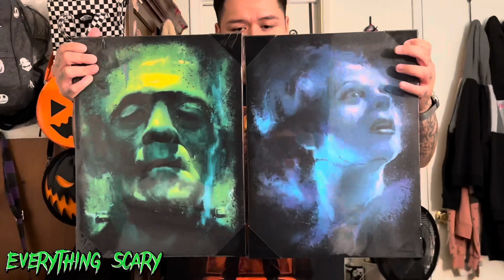Spirit HALLOWEEN HAUL August 7th